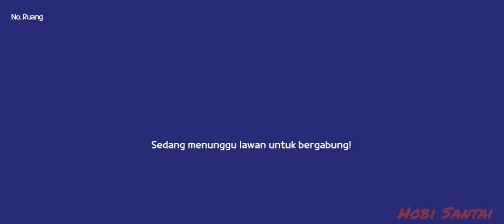Play Together "Main adu tembak (Battle Royal) "